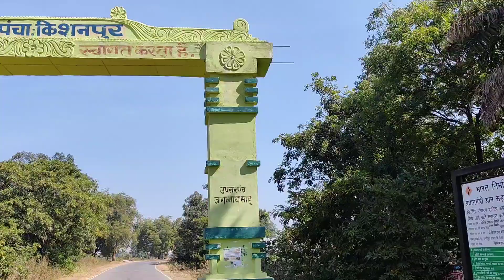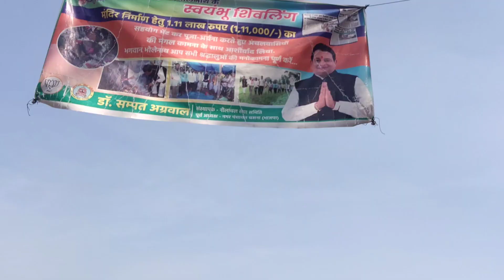kishanpur shivling | किशनपुर में निकले चमत्कारी शिवलिंग महादेव | kishanpur shivling prakat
Dosto Chhattisgarh ke mahasamund jile ke pithora block me kishanpur naam ka ganv hai. jahaa khet me ek ped ke niche shivling jamin se nikla hai. yah shivlink bahut hi chamtkari hai. yahaa par bimar log aaye hai aur swashth ho jate hai.

किशनपुर शिवलिंग का चमत्कार
किशनपुर में शिव लिंग फट के निकला
किशनपुर शिव लिंग
kishanpur shivling
kishanpur
kishanpur chhattisgarh
shivling kishanpur pithora
kishanpur shivling prakat
cg kishanpur shivling
Mahasamund Ke Kishanpur Shivling Ka Chamatkar
Kishanpur Shivling Mahasamund Pithora Cg
Kishanpur Gaon Ke Khet Mein Shivling Nikala
Kishanpur Me Huaa Adbhut Chamtkar
Kishanpur Shivling Ki Sachhai
Kishanpur Shivling Bada Ho Rha
Kishanpur Me Shivling Nikala
Kishanpur Shivling Video,
Kishanpur Mein Pragat Huaa Shivling nShiv Ji Prakat Hue
Kishanpur Chhattisgarh Me Hua
kishanpur shivling prakat
kishanpur mein shivling nikla hai uska video
kishanpur shivling new video
kishanpur mein shivling nikala hai uska video